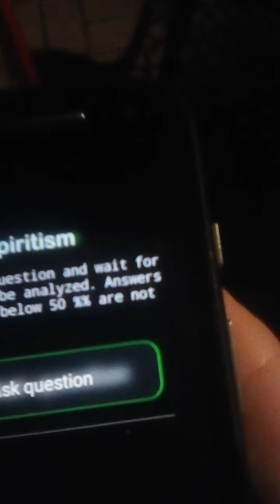In the pub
I had a coffee and mu 2 up